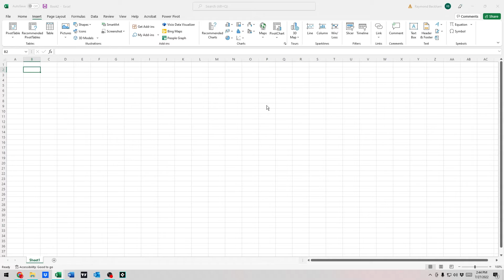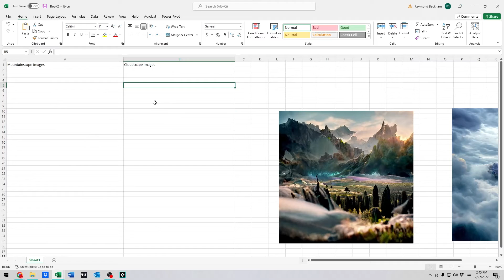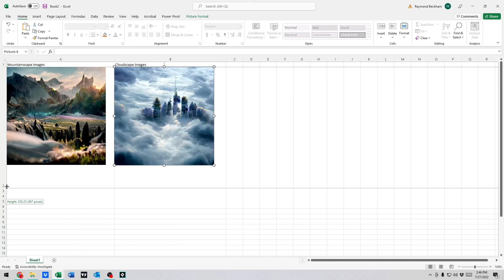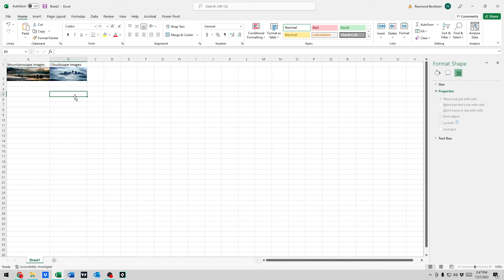How To Move An Image Into A Cell In Microsoft Excel - Putting Image In Cell - Add Picture Into Cell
In this video, we’ll show you how to insert an image directly into a cell in Excel, so it resizes and moves with the cell. This technique goes beyond just inserting an image into an Excel file—it’s about embedding the picture within a cell for better organization and formatting. Perfect for creating dynamic, visually appealing spreadsheets!